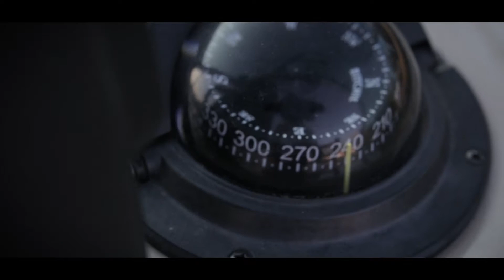Andrew & Liza | Sunlight dream